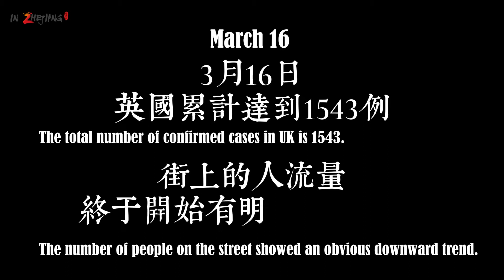Vlog: My diary of fighting against the COVID-19 epidemic outbreak in the United Kingdom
Li Yue is a Chinese student who is currently studying in London, UK. In this video, she is going to show us what she has experienced and seen in London during this special period.